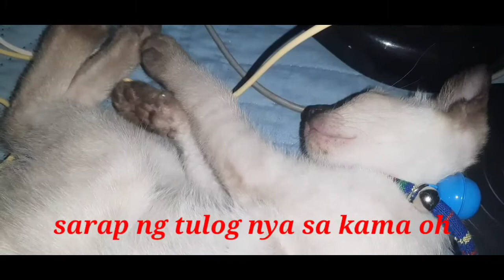Ang alaga ko tulog na tulog nagpapalakas kc maglaro sya mamaya🤣🤣🤣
10 Facts Only Real Fans of the Siamese Cat Know

Instantly recognizable, the Siamese cat is a beloved breed in North America, and for good reason—they’re affectionate, intelligent, and strikingly beautiful creatures.
And while we can easily recall Disney’s mischievous felines crooning the tune “We are Siamese if you please,” real life Siamese cats are much more pleasant than these iconic rascals.

1. Siamese cats have a rich history

Siamese cats are one of the oldest domesticated cats in the world!
The breed originated in Thailand (formerly known as Siam) in the 14th century, but it didn’t make its debut in the states until the 19th century.
Revered by royalty in Asia, Siamese cats continued their proud status by taking up residence in the White House in the 1800s. The first Siamese cat to arrive in America was allegedly given to First Lady Lucy Hayes (wife of Rutherford B. Hayes) in 1879.

2. They’ve got striking looks

Famous for their ballerina-esque bodies, Siamese cats are sleek and lithe. They have piercing baby blue eyes, large ears, and a coat that comes in four different shades—seal, chocolate, blue, and lilac.
The majority of their fur is a lighter shade with darker markings around the face, ears, feet, and tail.

3. They’re social butterflies.

Looking for a snuggle buddy? These cats won’t disappoint. Siamese cats are a people-loving breed who bond very closely to their humans. It’s characteristic of this breed to follow their owners around the house, and they’ll take interest in whatever their owner is doing.
Siamese cats also enjoy the company of other cats, children, and even strangers. Their incredibly affectionate disposition makes them prone to depression if left alone too long. These cats have a strong desire to interact with someone, which is why you’ll frequently see them adopted in pairs.

4. Siamese cats are curious and smart felines.

Highly inquisitive and intelligent, Siamese cats are trainable. They can be taught to play fetch, give high fives, and even walk on a leash.
They’ll also provide their own entertainment by getting into things around the house, exploring cabinets, and turning on faucets. They’re certainly not a dull breed!

5. They’re chatty Cathys.

If a Siamese cat wants something, he won’t be shy about letting you know. This breed is extremely vocal and will voice its needs boldly with a loud, low-pitched cry known as a “Meezer.”

6. Their coat is affected by the temperature.

Yes, you read that right. A Siamese’s distinct markings are determined not only by inherited genes but also by the temperature.
Born entirely white, Siamese kittens don’t develop their signature markings until about four weeks of age. Temperature-based pigments dictate their patterns—their torsos are usually lighter (because of their higher temperature), whereas their colder extremities take on a darker shade.

7. Crossed eyes and hooked tails used to be a common trait.

Although these genetic defects have been mostly eliminated by breeders, it was once common for Siamese cats to have crossed eyes and hooked tails.
We know, of course, that these traits were the result of a genetic mutation. But they also come with a more colorful explanation: legend holds that a Siamese cat was charged with the task of guarding a valuable vase. Dedicated to his job, the cat wrapped his tail around the vase and stared intently at it for hours—leaving him with a permanently hooked tail and crossed eyes.

8. They have difficulty seeing in the dark.

Unlike the majority of their feline relatives, Siamese cats have difficulty distinguishing details in the dark. The pigment that results in their striking blue eye color is also the culprit behind their weaker eyesight.
The breed also lacks a layer of tissue in the eye that reflects light through the retina called tapetum lucidum.

9. Siamese cats were once treated like royalty.

When a member of the royal family in Siam died, it was believed that a Siamese cat would receive their soul. The cat would then spend the rest of its days luxuriating in a temple with doting monks. Not a bad way to spend your life.

10. These cats weren’t always adored.

The Siamese cat was not well received at the first modern-style cat show, held in London in 1871. One journalist went so far as to describe the breed as “an unnatural, nightmare kind of cat.” A description that is now swiftly dismissed by champions of the breed.